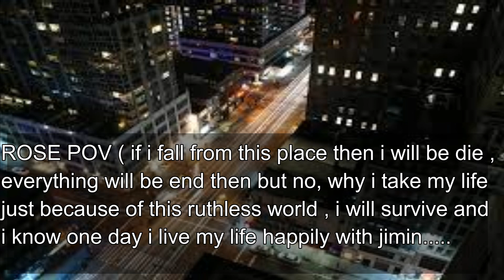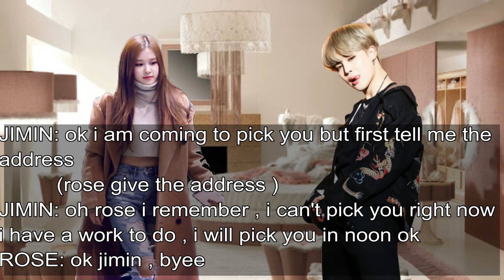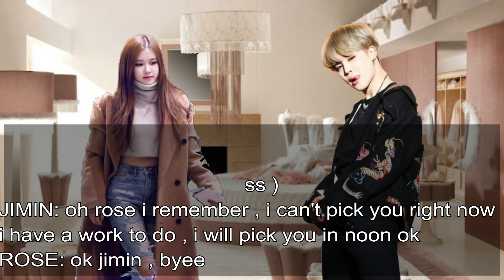TRUTH UNTOLD CHAPTER NO 02 ( ROSEKOOK FF / JIROSE FF )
STORY: TRUTH UNTOLD
AUTHOR : KHAI
ABOUT STORY
THIS STORY IS ABOUT A GIRL , HER PARENTS DID HER FORCED MARRIAGE , WHO SHE DIDN'T KNOW AND SHE LOVE SOMEONE ELSE
CREATORS. NNN TV